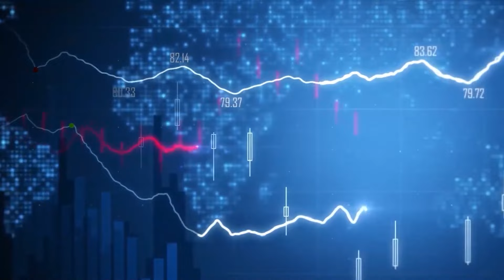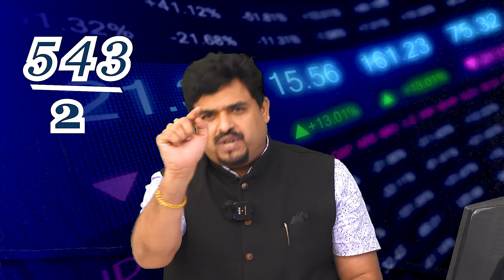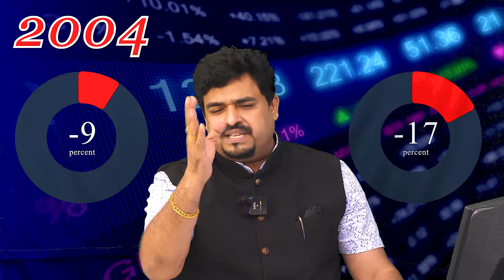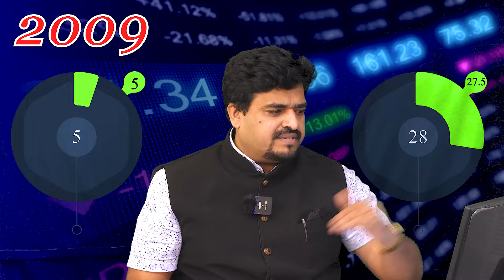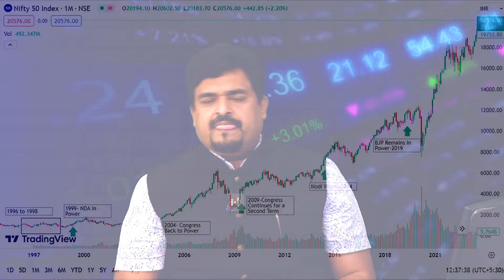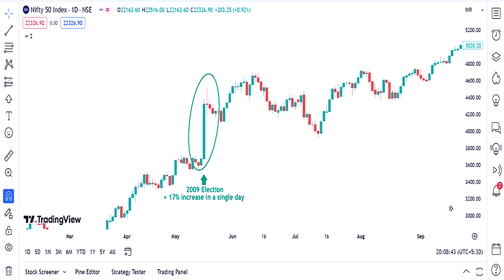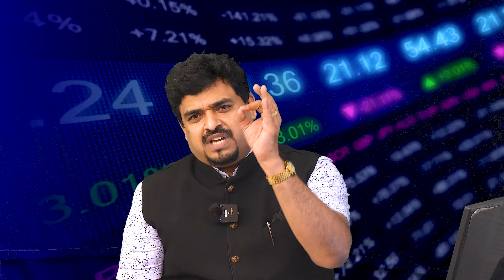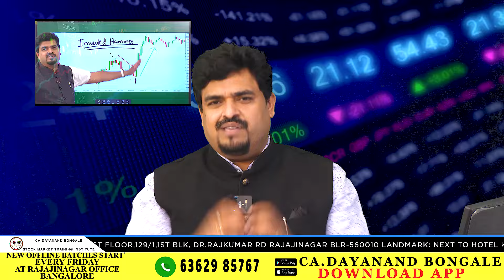272 VS Stock Market !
Impact on stock Market, Elections impact on stock market.
👇This youtube channel is created with the intention to share the knowledge acquired during my educational, professional and trading journey.
I was a practicing Chartered accountant till recent times, now a full time trad er, investor and  a coach.
Yours
CA. Dayanand Bongale. 🙏🏻

| 💹STOCK MARKET TRAINING INSTITUTE💹 | live

👉 LOCATION ' CA. DAYANAND BONGALE ' STOCK MARKET TRAINING INSTITUTE.   129/1,1ST BLOCK, DR. RAJKUMAR ROAD, RAJAJINAGAR BANGALORE 560010 ( LANDMARK: OPP DCB BANK & NEAR NAVARANG THEATRE )

Download App✅

 Hey! Checkout this amazing course Basics,Fundamentals ,candlesticks and money making strategies. by CA. Dayanand Bongale.